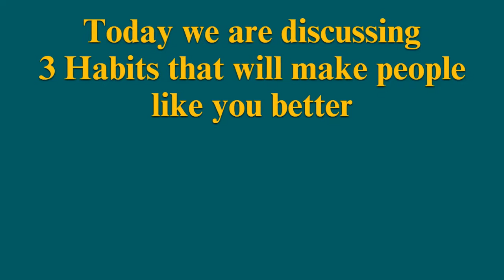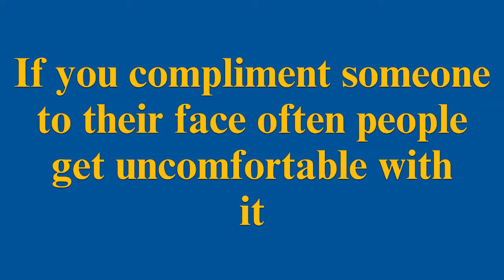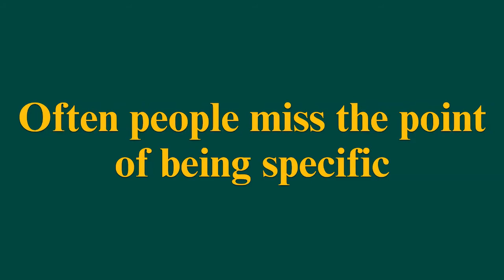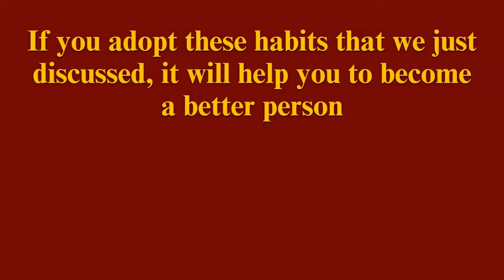3 Habits That Can Make Someone Like You | Fiesta Endless Solutions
3 Habits That Can Make Someone Like You
0:00 Start
0:39 Try to elevate others with your words
1:40 Use direct but genuine compliments
2:38 Don't be afraid of sharing spotlight
3:17 End
Stay updated! 🔔